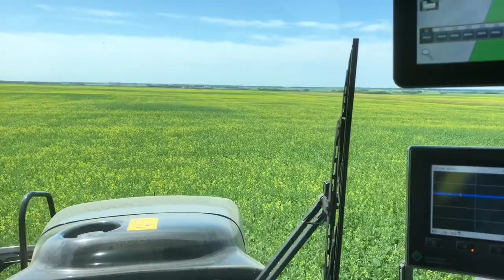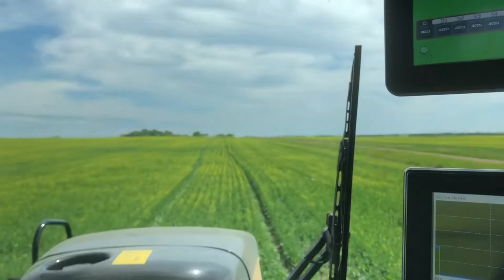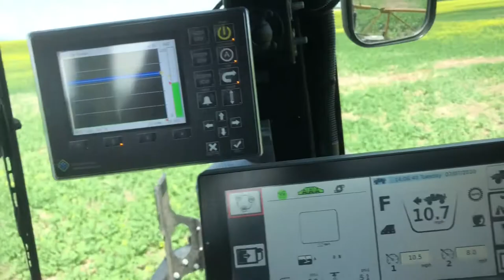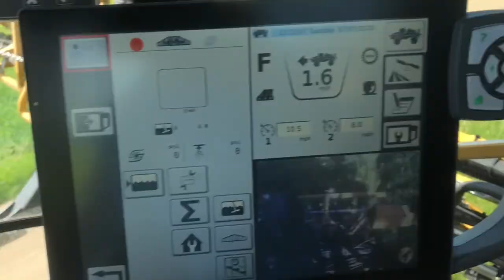Spraying Canola Fungicide In Saskatchewan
Lots of rain means the potential for a big crop stand and likelihood for disease. The perfect timing for a canola fungicide is at 20%-50% bloom or 15-20 flowers on the main stem. Gotta get this done so i can take off to the lake. Do you say fungicide or fungicide?